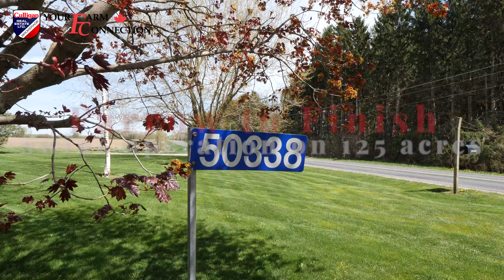50338 Wilson Line, Springfield, ON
Contact Erwin Meyer for details